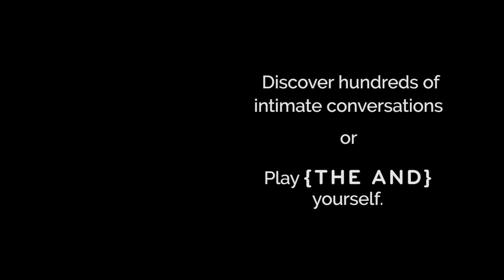IYWA… Living As A Trans Person | {THE AND} Relationship Project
Throughout the years, The Skin Deep has provided a safe, non-judgmental space for real conversations thanks to the Emmy Award winning {THE AND} project. With over 1000 filmed videos, our library holds a great diversity of interactions from all over the world.

“If you’re wondering about…” is a video series that collects moments about specific topics that were talked about within our deep catalogue of conversations.  The vision of {THE AND} is to build a catalogue of humans expressing their experiences and what it means to be in relationship with one another in the 21st Century. We believe there is something to learn from everyone, and that one’s life experience shared can be medicine for another, and vice versa. Thus we are proud to share with you moments pulled from our {THE AND} library that reflect exploration around a particular subject or situation.

In this episode people share their experiences about undergoing gender transition and what that meant not only for them but their loved ones.